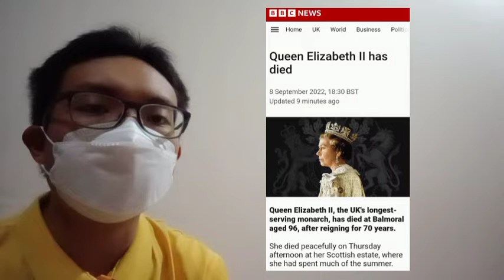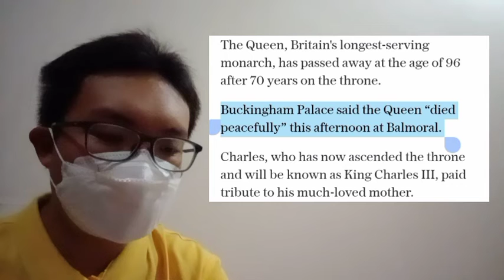Ratu Elizabeth II | Kematian, Kehidupan, dan Fakta.